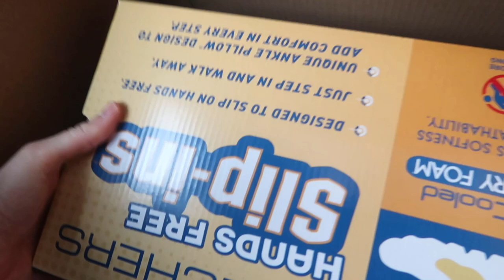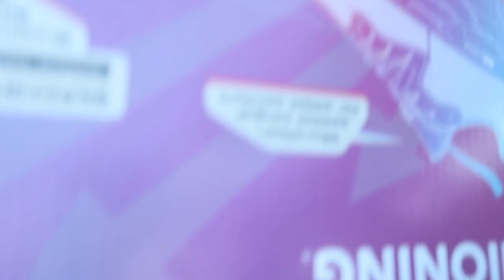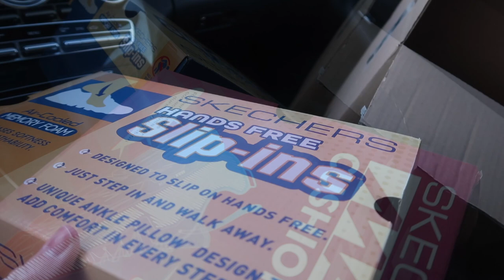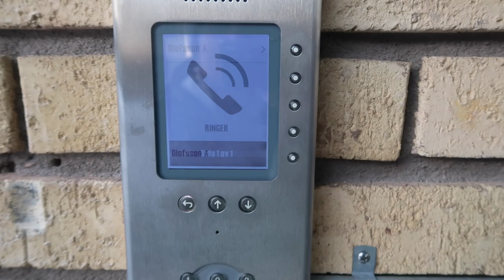VLOGG! Häng med på klangmeditation och kompishäng!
Det var länge sen jag vloggade en hel dag så efter lite önskemål så är det dags för en Vlogg! Ni får hänga med när jag och Nina testar klangmeditation för första gången. Jag visar också Nina mitt favorit lunch ställe, Larssons Lada. Efter lunch tar jag tag i att städa huset, det blir en liten speedcleaning för er. Sedan avslutar vi dagen med att handla mat och laga mat och titta på film hemma hos Anna. En riktig myskväll!